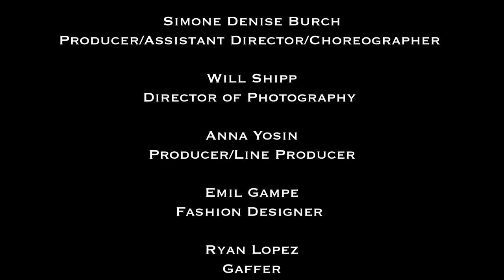Minks - Listen (Official Music Video) - HD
Minks official music video for his single, "Listen" (Produced by Cool Ruck).

Video Credits:
Directed by Jonas Mohr
Produced by Simone Denise for S-Zone Productions
Edited by Dylan Costa
Anna Yosin (Producer/Line Producer for Creole Celina Entertainment)
Will Shipp (Director of Production/Camera)
Marty Forsyth (Set Director/Camera)
Models: Amanda Fields, Lauren Reeves, Jennifer Lee, Nicole Forbes, Alysha Webb-Pigg
Emil Gampe (Fashion Designer)
Katrina Nelson (Floor Designer)
Hair & Make Up: Alikona Bradford, Gina Simms, Lalo

Special Thanks: Ty Granderson Jones, Marcel Wittfeld, Timothy Jensen, Aaron "DJ Ref" Brown, Jason "Majiq" Holmes, Ryan Lopez, Stan, FM Grip & Lighting.